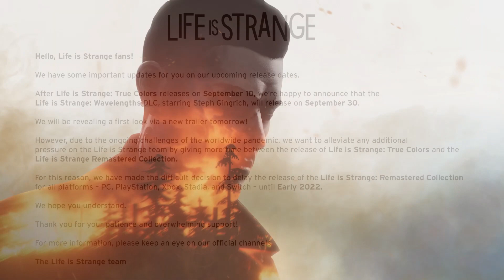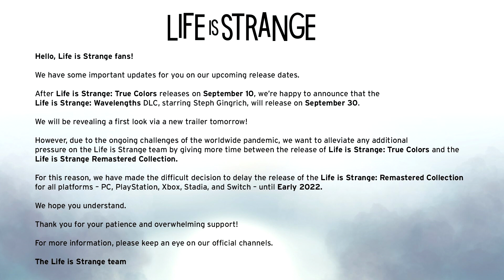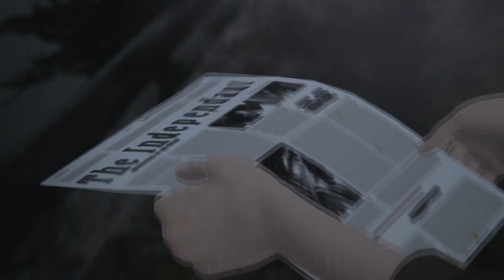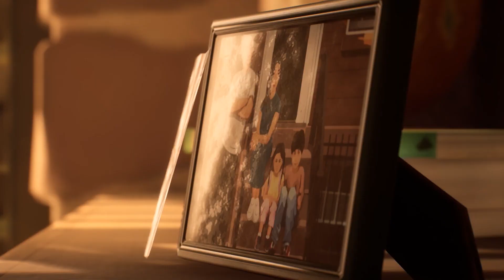Life Is Strange Remastered Collection DELAYED - I'm Kinda Confused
Let's talk about Life is Strange Remastered Collection being delayed to early 2022. While it's okay and True Colors still comes out on Sept. 10th, it doesn't really make sense.